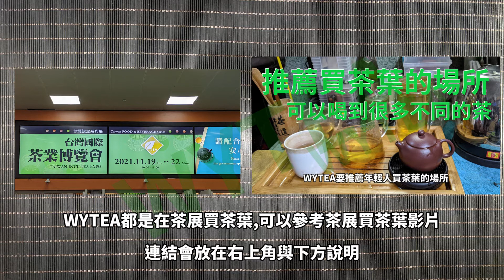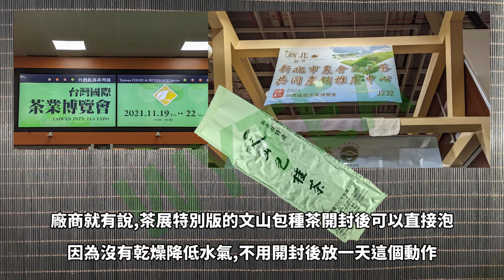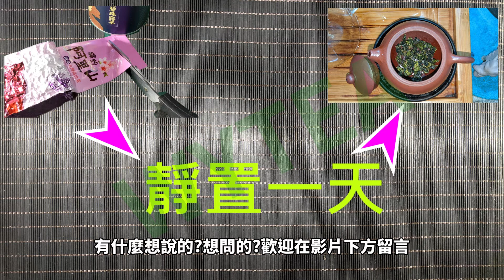之為什麼新買的今年採收的茶葉不好喝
今年採收的茶葉在買之前試喝不是這個味道阿?
買來新開的茶葉泡起來怎麼跟現場試喝的味道不一樣?
WYTEA要分享如何讓新買的今年採收的茶葉跟試喝的一樣好喝

開場 0:06
試喝的茶跟買來自己泡的茶喝起來味道不一樣的狀況 0:34
新買來的茶葉開封後然後呢? 1:04
有些茶葉開封後直接泡的味道跟試喝的時候一樣好喝 1:53

處理器: Core i7-9700K
記憶體: DDR4 16GB
硬碟: 1TB + 256GB SSD
顯卡: GTX 1660 6G

鍵盤: 海盜船 K68 (RGP0036)
滑鼠:雷蛇RAZER RZ01-0201
手把:羅技Logitech F310
耳機: 鐵三角 ATH-C505
麥克風: 雷蛇Razer  Seiren Mini 魔音海妖 MINI EHRA060

WYTEA的
Blogger